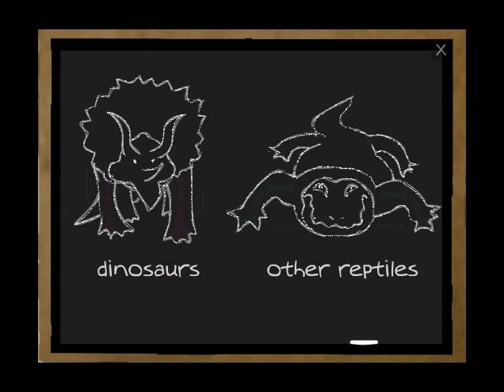All About Dinosaurs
This video explains what dinosaurs were.  After watching the movie, you may use your new knowledge to play dinosaur games